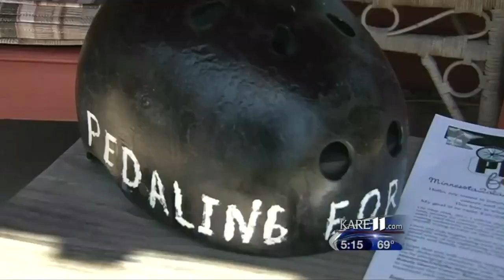KARE 11 Jim's Pedaling for Pennies.mp4